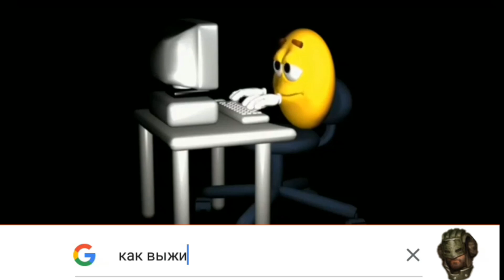Day r/Запросы игроков в браузере би лайк